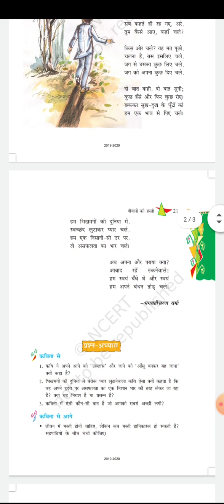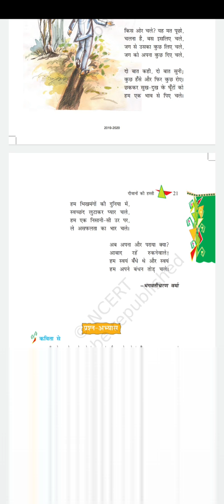June 25, 2020